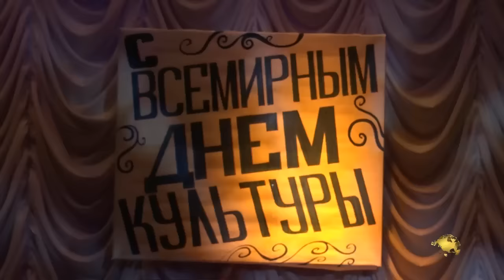Всемирный день культуры отметили в г Гал